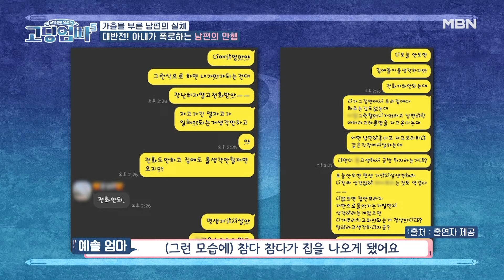[고딩엄빠5] MC 단체 경악! 드러날수록 엄청난 아내의 폭로 MBN 240703 방송